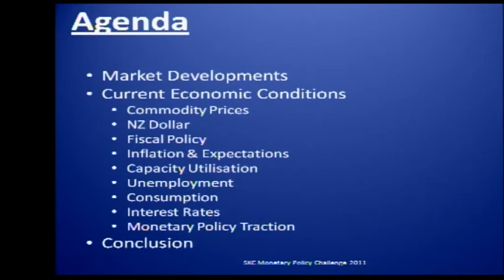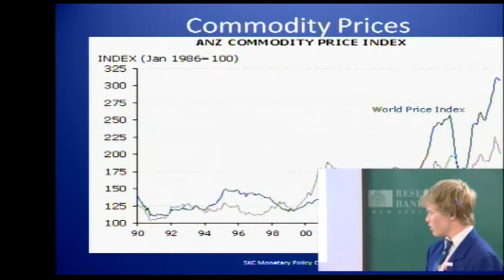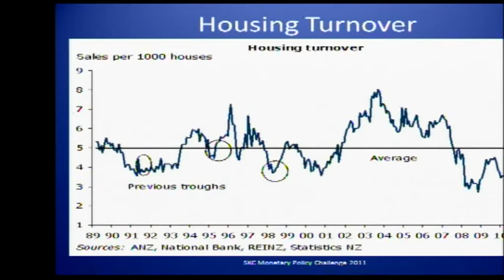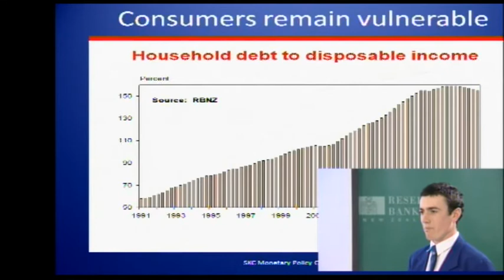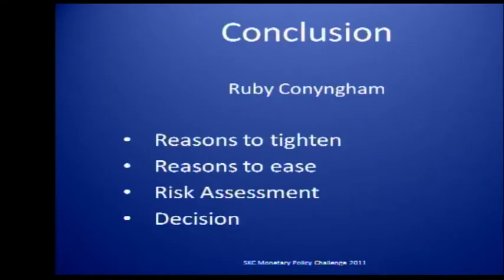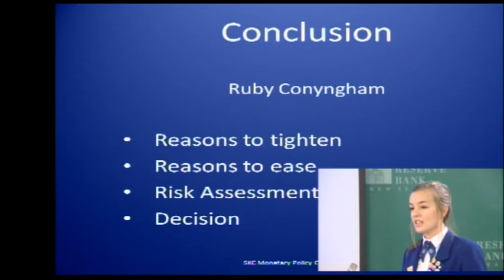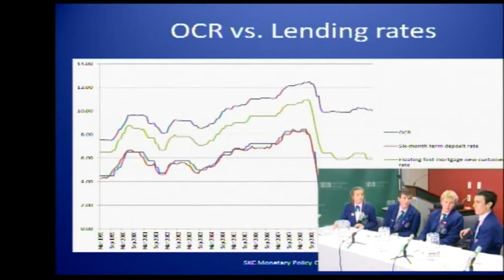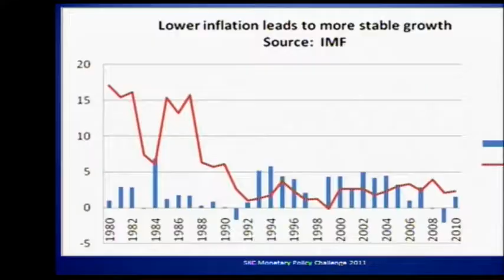2011 RBNZ MPC winner's presentation - Saint Kentigern College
Watch the winning school, Saint Kentigern College, present at the August 2011 national final of the Reserve Bank of New Zealand Monetary Policy Challenge (MPC).